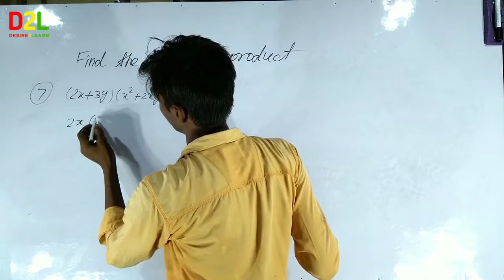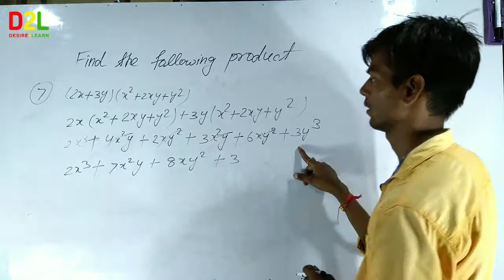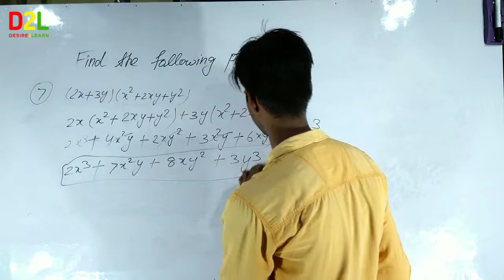Product of Binomial with trinomial algebraic expressions Hindi part-7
This video is about multiply of algebraic expressions